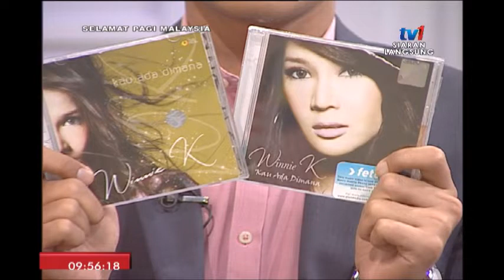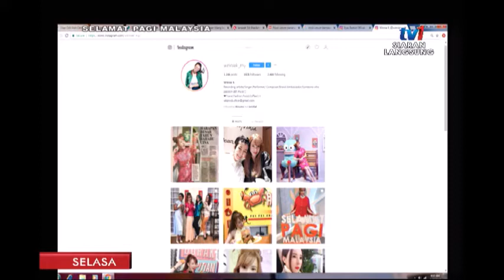SPM 2019: CHAP GOH MEI – PENGERTIAN SAMBUTAN CHAP GO MEI [19 FEB 2019]